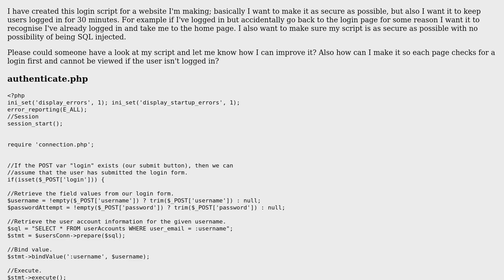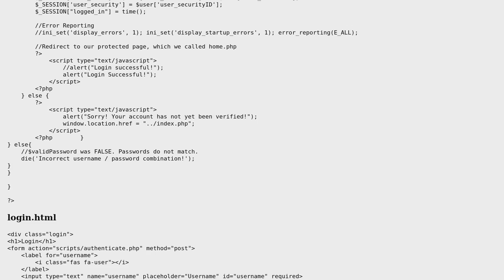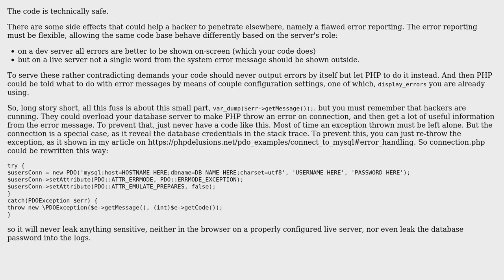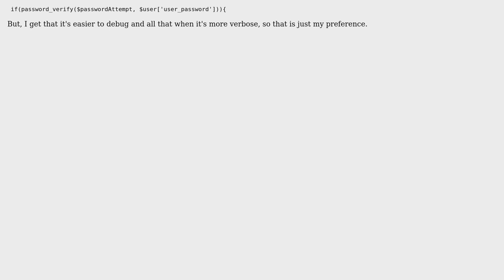Code Review: PHP Secure Login Scripts (2 Solutions!!)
Code Review: PHP Secure Login Scripts

With thanks & praise to God, and with thanks to the many people who have made this project possible! | Content (except music & images) licensed under CC BY-SA | Music | Images & others | With thanks to user Your Common Sense user Toby Speight user Ben user ArtisticPhoenix and the Stack Exchange Network Trademarks are property of their respective owners. You are responsible for your own actions.